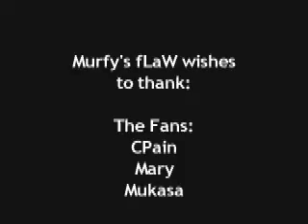Making the Video - Contagious - Murfy's fLaW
After years of procrastination, Murfy's fLaW decides to shoot a music video